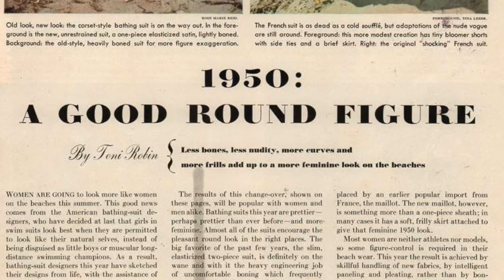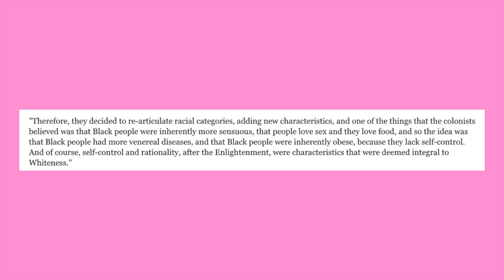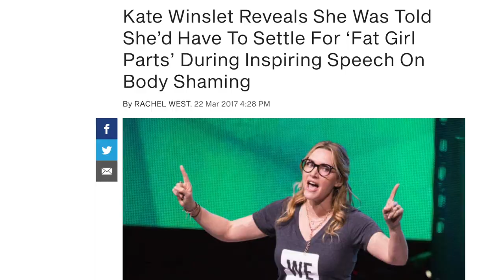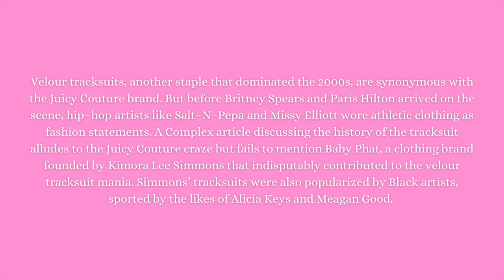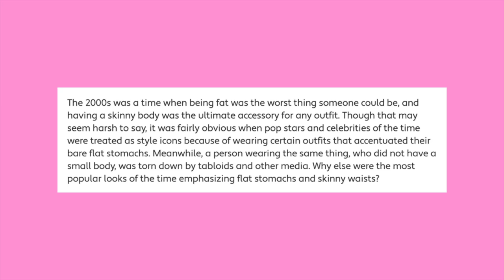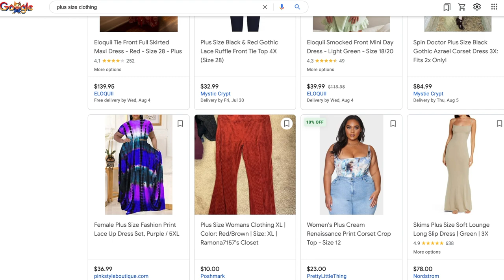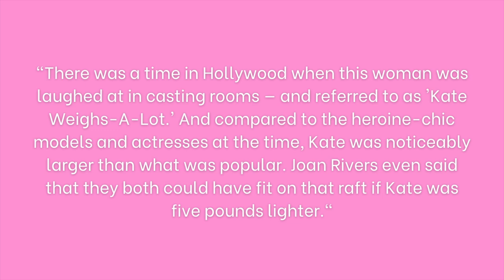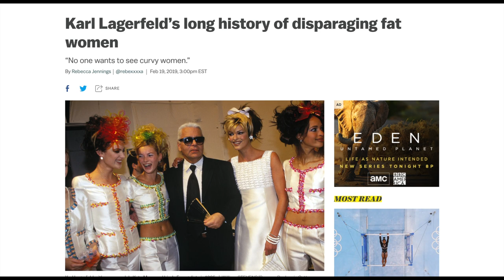y2k fashion and the trendiness of flat stomachs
let's discuss the intersections of fatness, y2k fashion, and the fatphobia that made this era + these trends so infamous!

time stamps!

0:00 -- intro
0:15 -- y2k fashion and trends
0:34 -- a brief history of beauty standards and fashion throughout history
2:37 -- the racist origins of fatphobia
3:41 -- heroin chic and the opioid epidemic
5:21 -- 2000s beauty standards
5:54 -- Black culture's influence on y2k fashion
6:37 -- fatphobia in the 2000s and the idealization of thinness
7:53 -- lack of accessible plus size clothing in the 2000s and now
8:28 -- thin people wearing y2k fashion trends vs fat people wearing the same trends
8:48 -- fatphobic beauty standards and bodyshaming
10:08 -- plus size celebs in the early 2000s
10:34 -- fashion centers thin people
11:01 -- high fashion and Karl Lagerfeld's fatphobia
11:40 -- thin people as "curve" models
12:12 -- being critical of fashion trends/outro

hope ur all having a lovely day! ❣